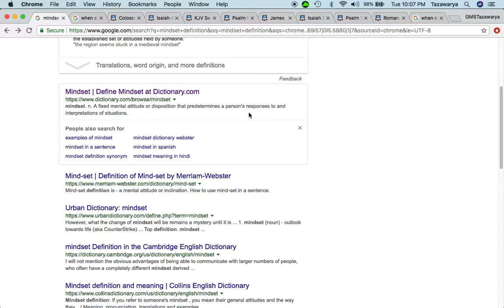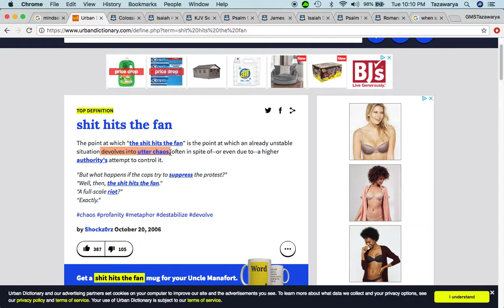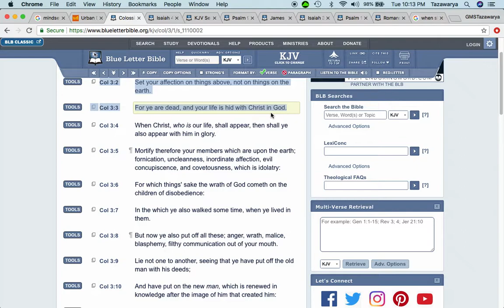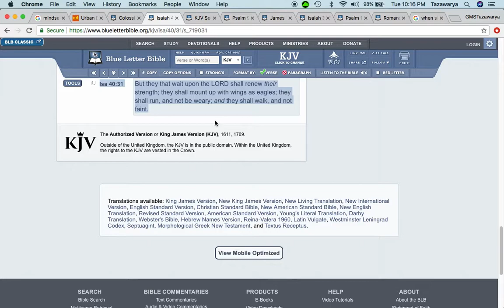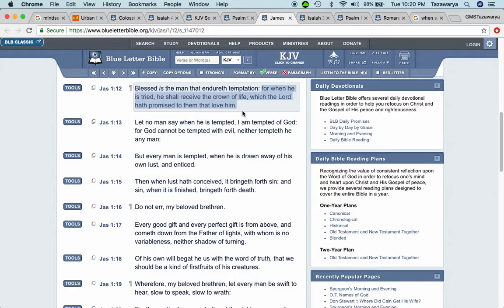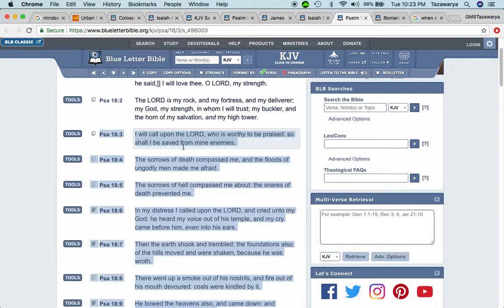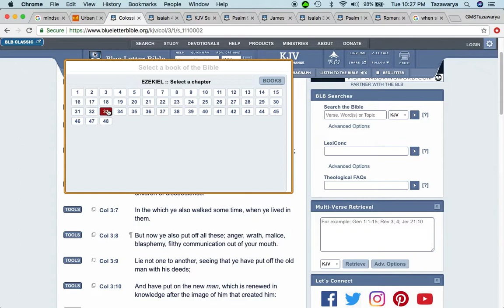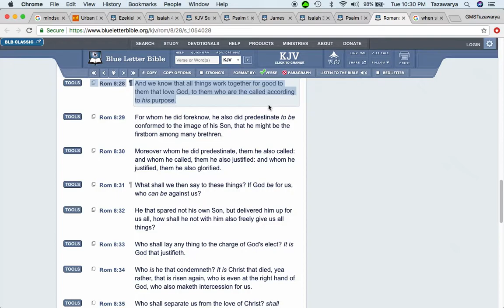The Mindset Of The Elect When Shit Hits The Fan